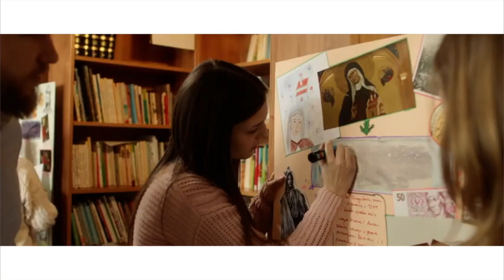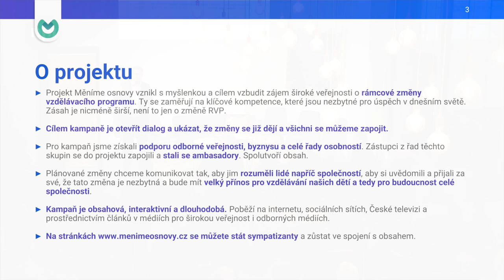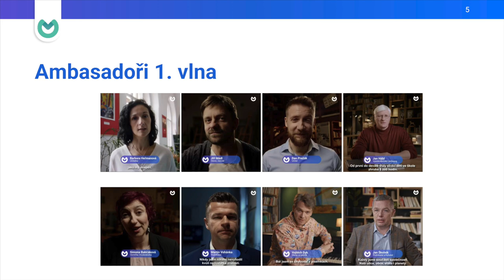Záznam konference k zahájení iniciativy Měníme osnovy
Přinášíme vám záznam zahajovací konference iniciativy Měníme osnovy, která proběhla 10. října 2023 v pražském Operu. Do této iniciativy vstupujeme společně s Nadací BLÍŽKSOBĚ, Nadací České spořitelny, organizací Society for All a agenturou Digital First Marketing Group.

➡ Iniciativa Měníme osnovy, pod záštitou MŠMT, spojuje stát, byznys i neziskovou sféru za účelem přiblížit široké veřejnosti témata související se změnami ve vzdělávání a zaměřuje se na 8 klíčových kompetencí, které jsou nezbytné pro úspěch v dnešním světě. Jsou to komunikační dovednosti, schopnost řešení problému, schopnost učit se, sociální a personální kompetence, občanské dovednosti, pracovní, kulturní a digitální dovednosti i řešení vědeckých a technických problémů.